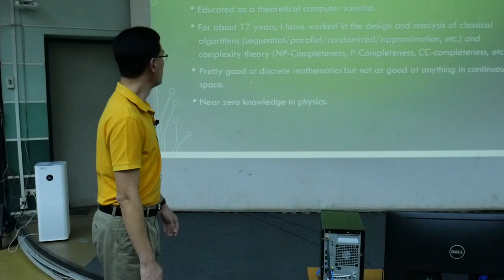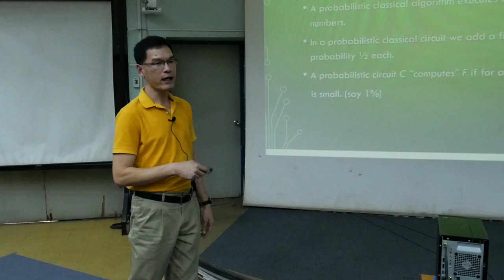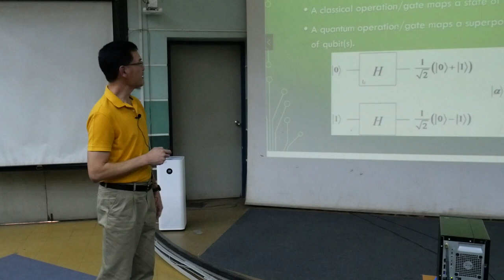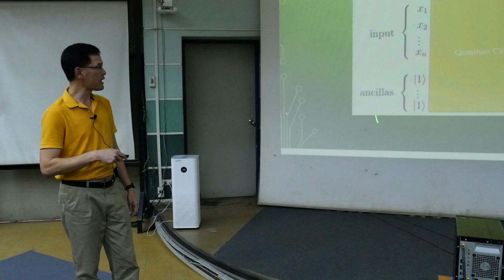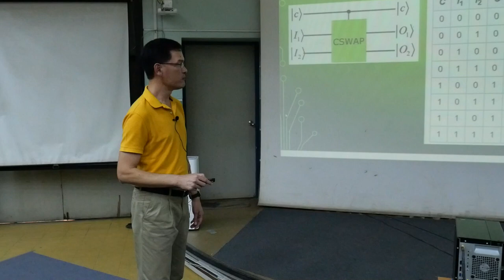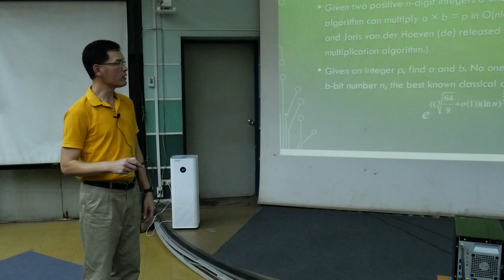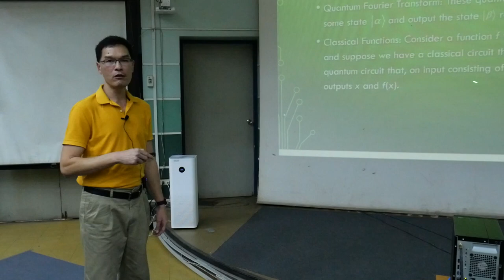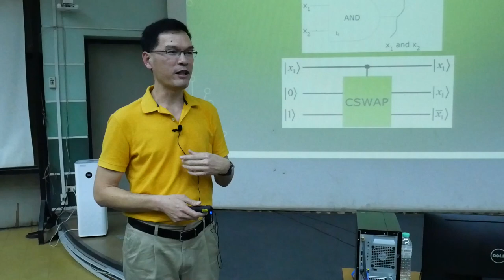Quantum Computation and Computational Complexity Theory Talk by Dr. Sanpawat Kantabutra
Dr. Sanpawat Kantabutra gave a talk as part of the quantum seminar series in the Department of Physics and Materials Science at the Faculty of Science in Chiang Mai University on February 26, 2020. Dr. Kantabutra is a Thailand Research Fund researcher in the Theory of Computation Group in the Department of Computer Engineering in the Faculty of Engineering and is a researcher associated with the Research Center for Quantum Technology in Chiang Mai University.